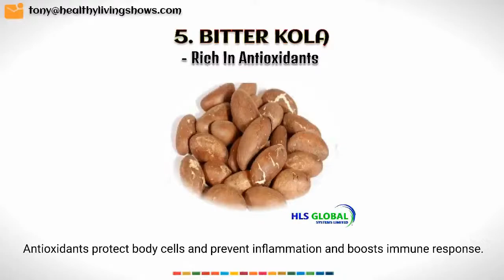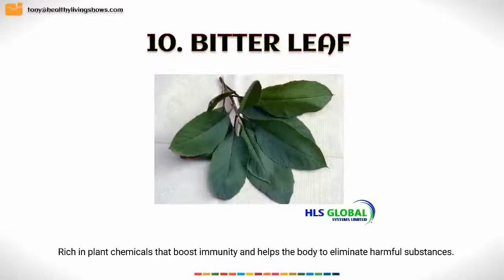How cocoyam pottage and healthy chicken salad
Recipes for coco yam pottage:
Crayfish
Dry smoked fish
Red bell peppers
Red chillies
Sea salt
Cajun spice
Oil bean
Water leaf
Onions
Cocoa yam

Recipes for healthy chicken salad

Baby cabbage
Cucumber
Grilled Chicken
Lemon juice
Green bell peppers
Red bell peppers
Olive oil
Dry pepper
Salt
Brown sugar or honey
Cider vinegar
Onions